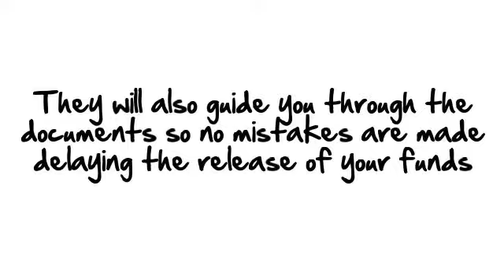How to apply for a Bridging Loan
This short video shows how easy it is to apply for a Bridging Loan. If you are a property owner with equity you can apply for a loan between £20,000 an £20million. Loans can be arranged within 48 hours.